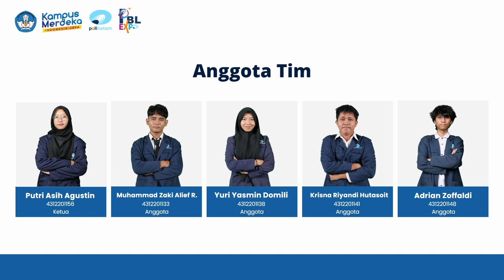[PBL EXPO 2024] Aplikasi Mobile Pemantau Kualitas Air - Tim 3 PBL-TRM404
[Betta Care: Aplikasi Mobile Pemantau Kualitas Air]
Betta Care adalah aplikasi mobile berbasis IoT yang dirancang  untuk memantau kualitas air di akuariun ikan cupang secara realtime. Betta Care menggunakan tiga jenis sensor yaitu sensor pH, sensor suhu dan sensor kekeruhan air sebagai indikator untuk mengukur kualitas air seperti tingkat keasaman, temperatur, dan kejernihan air.

Manajer Proyek : Widya Putri Ramadhani, S.Tr.Kom

Anggota Tim :
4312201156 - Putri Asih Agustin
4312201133 - Muhammad Zaki Alief Ramadhani
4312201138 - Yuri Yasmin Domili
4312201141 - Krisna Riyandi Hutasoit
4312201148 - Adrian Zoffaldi